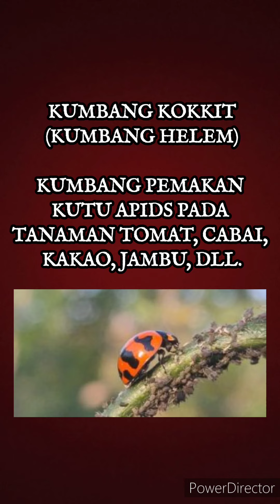TANPA PESTISIDA pakai Kumbang PREDATOR Pemakan